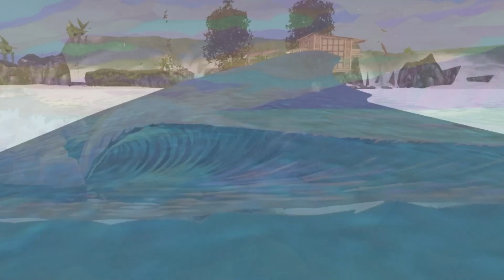Aqua Surfin The Sally Board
Its not easy filming yourself 😅
Myself practicing for the next comp

Was Taken @ Bundy Surf Community

Music Credits
The Ventures 🌊🌊